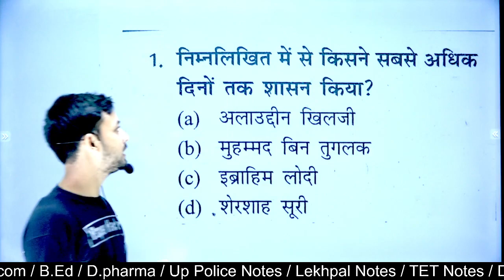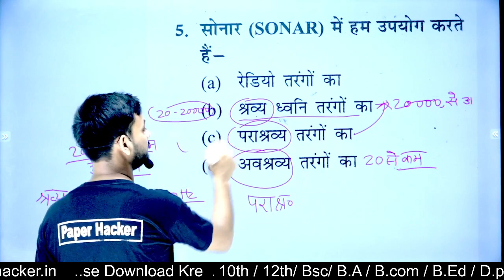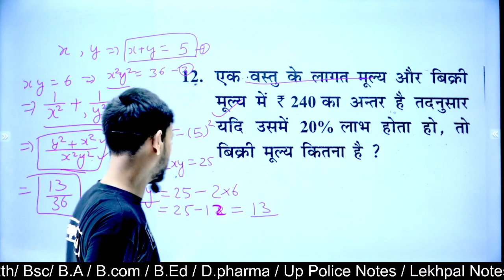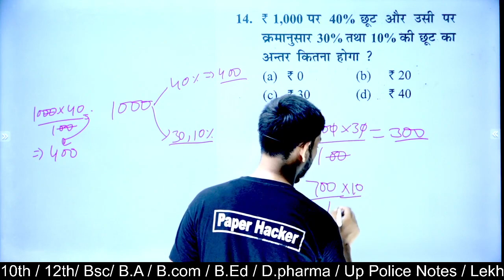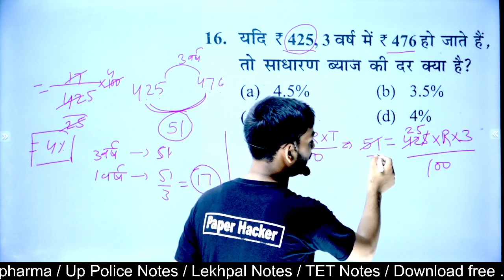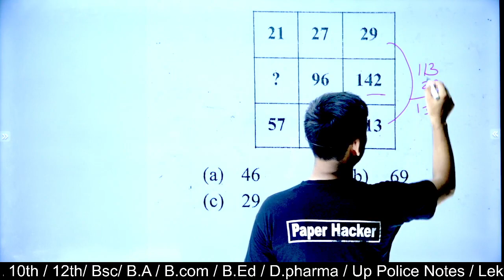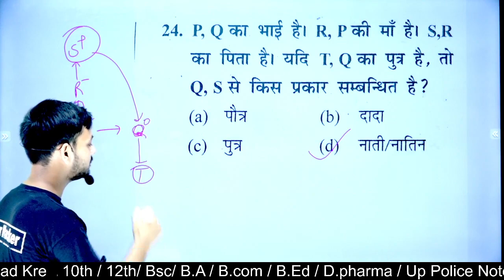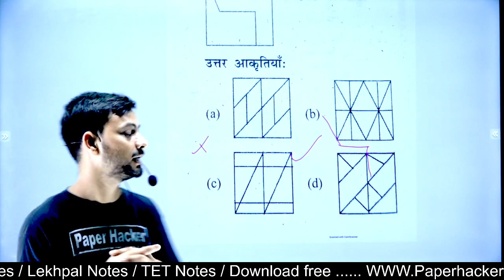Agniveer Air Force Model paper 2023| set 2 | Paper Hacker| Maths| GS | Reasoning